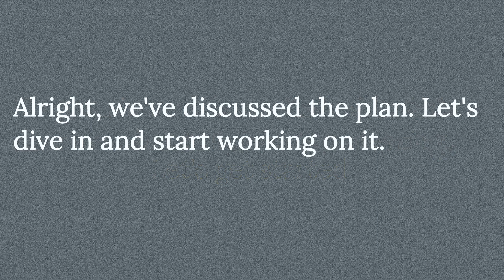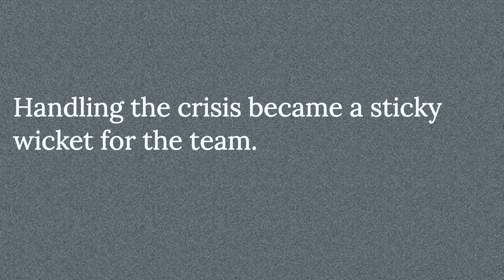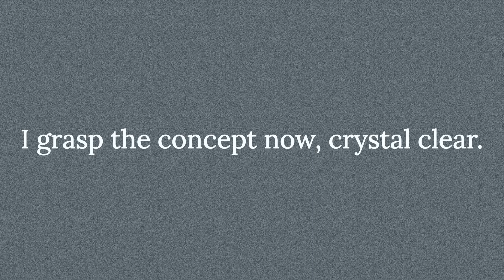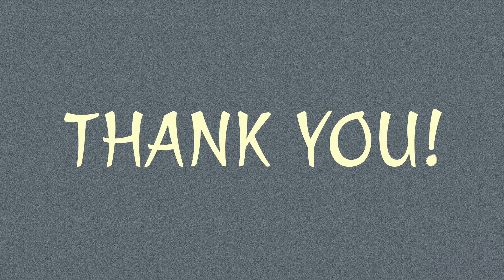Do you want to be fluent in English? Why don't you just try these vocabularies first?!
Description: "Join us in this journey to enrich your English vocabulary, and achieve fluency. Learn and practice essential words and phrases to enhance your language skills."